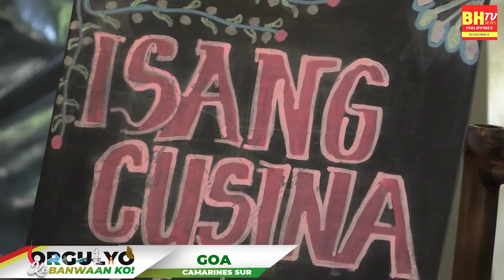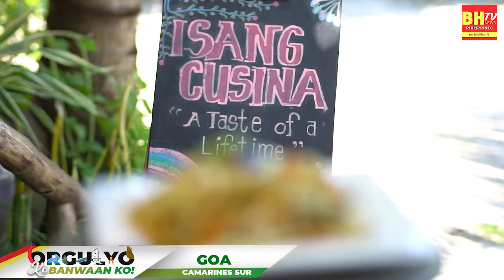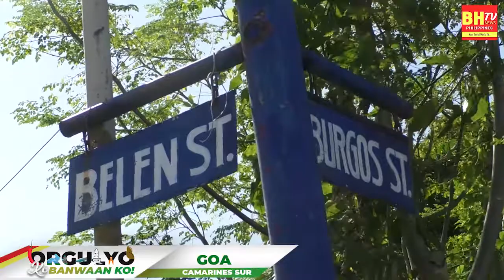Isang Cusina- Goa, Camarines Sur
Naghahanap ba kamo ning masiram na makakakanan sa parte kan Goa, Camarines Sur?

Madya na sa Isang Cusina!